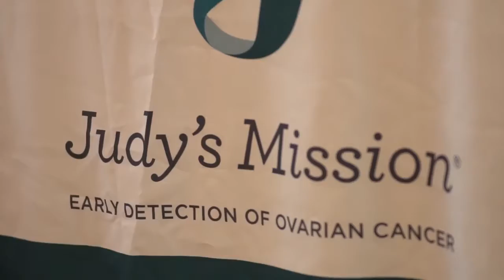The Cam Agency-Diva Day Houston Promo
The promotion is post coverage and highlight of Diva Day Houston held at The Health Museum in Houston, TX.  The video also features hairstylist Joy Williams and how mush she enjoyed the event.